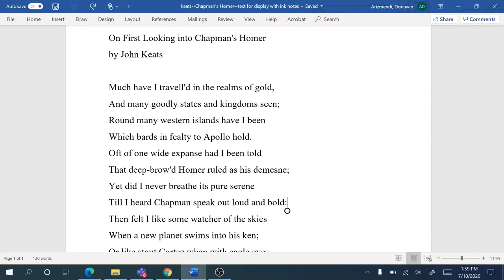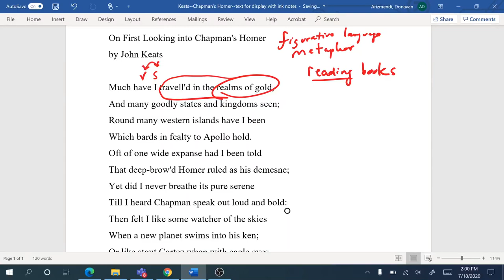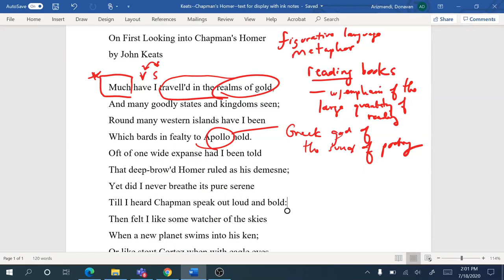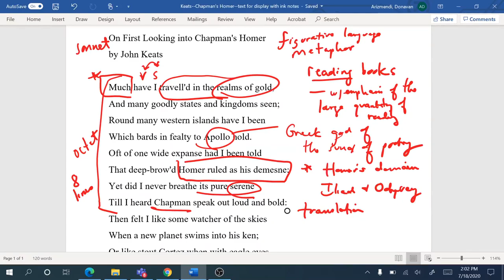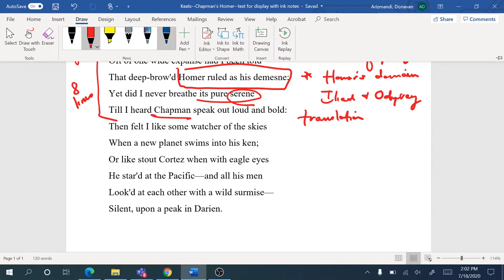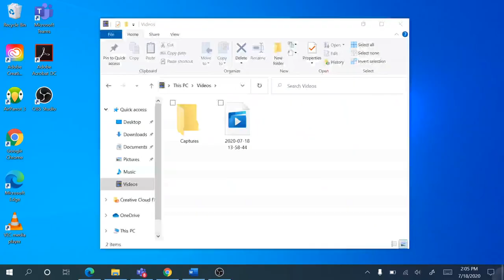Keats's On First Looking into Chapman's Homer--video explication